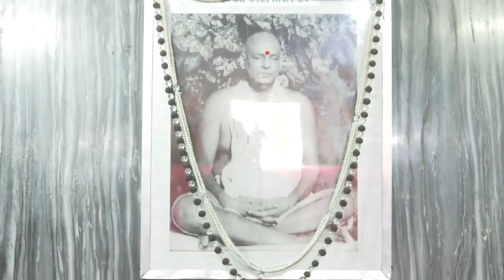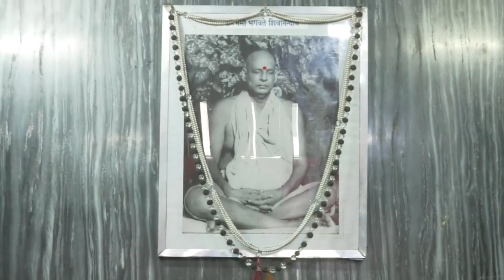Mundaka Upanishad 9th Talk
This Video is 9th discourse on Mundaka Upanishad.